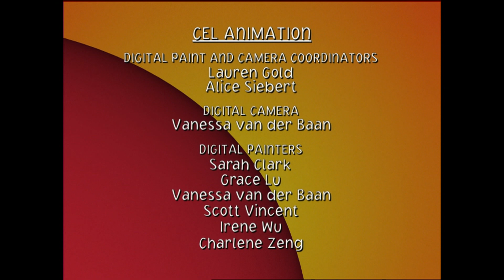A Little Curious - 37 - A Little Curious About Life